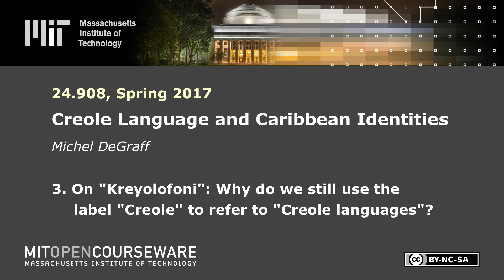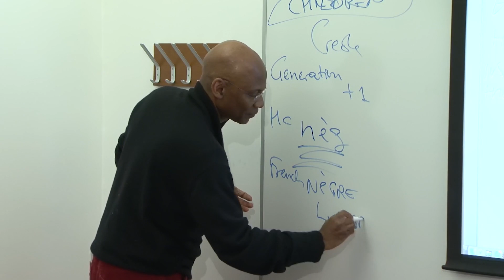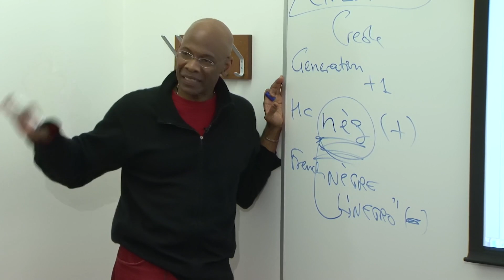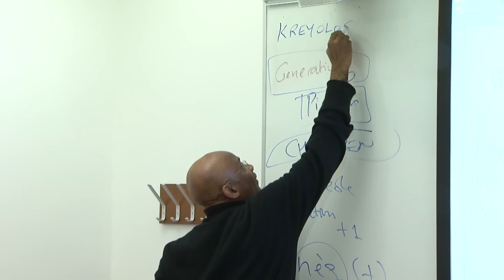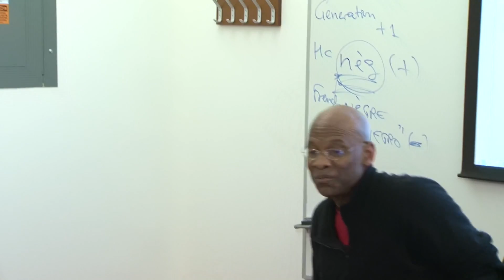3. On "Kreyolofoni": Why do we still use the label "Creole" to refer to "Creole languages"?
MIT 24.908 Creole Language and Caribbean Identities, Spring 2017
Instructor: Michel DeGraff